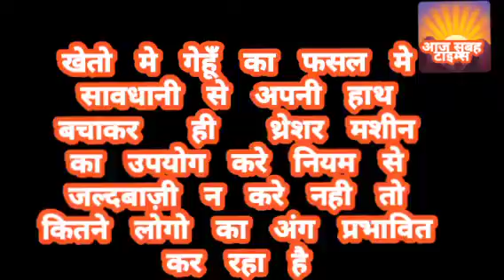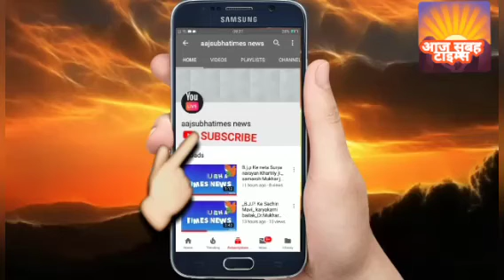न्यू जलपाईगुड़ी सुपरफास्ट ट्रेन जो राजस्थान काफी भिड़ से हताश थी यात्री बहुत ज्यादा भीड़ होती हैं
रिपोर्टिंग लालचंद सोनी
///आज सुबह टाइम टीम
/ न्यू दिल्ली नेटवर्क ///